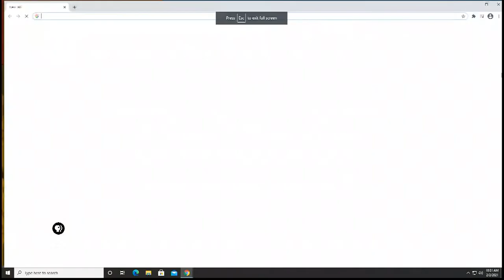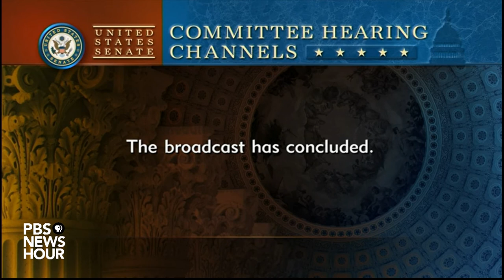WATCH: Agriculture Secretary nominee Thomas Vilsack testifies before Senate committee